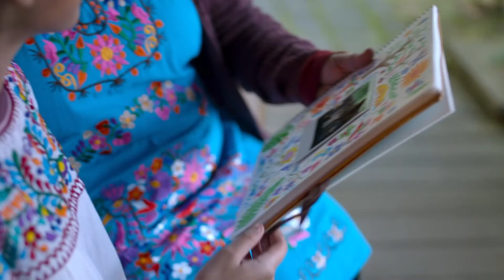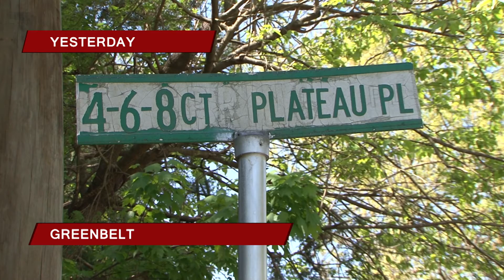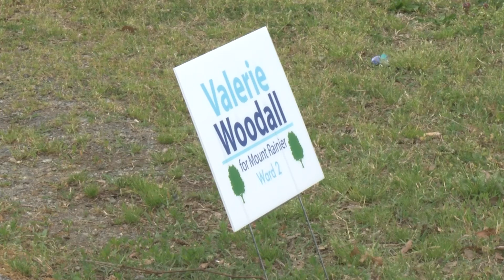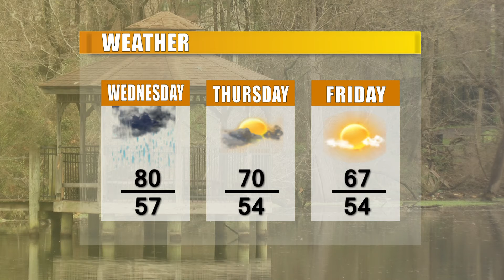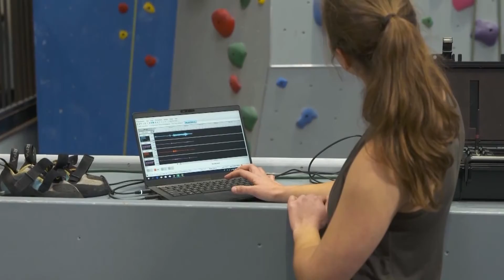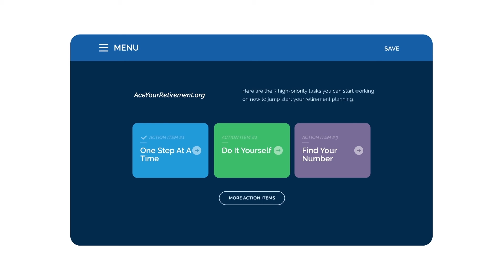CTV News 5/3/22